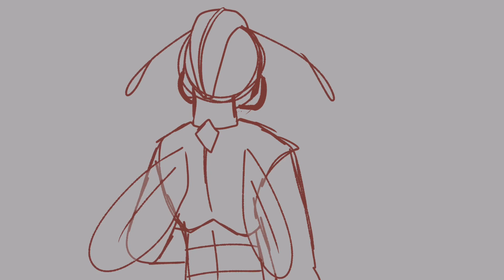Crash Meme/Animatic (Hermitcraft / Permatwist AU)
real content?? deadass??? anyway o/ gamers its been a hot minute since i last posted anything with genuine effort strung into it,,,, :looks:

this is an """animatic""" meme based on the permatwist au by vexatm

i really like the concepts within the au itself, and how the main conflict is presented in a unique way (plus mob au's make me go zoom eyes)

and get more context here!

hope yall enjoyed, please remember, i DID NOT make this au! credit for the ideas goes to vexatm! thank you!!